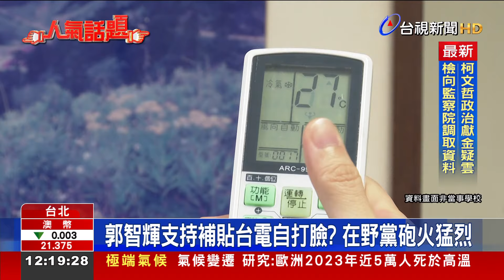10月電價漲？ 卓榮泰：以民生安定為重要考量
下個月就要召開、電價審議委員會，決定10月是否漲電價，不過經濟部長郭智輝，昨天(12號)表示，「如果國會，同意補貼千億，漲價機率就不高」，讓在野黨痛批，打臉先前「臺電要自己賺錢」的說法，而行政院長卓榮泰，做出最新迴應，認為「撥補預算，和電價不相干」。